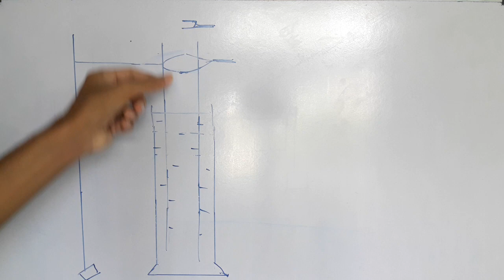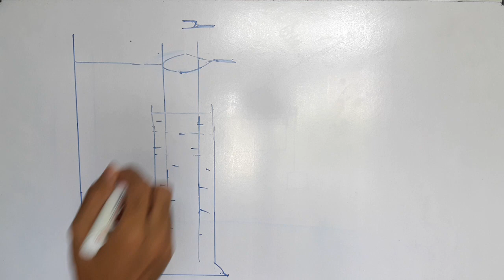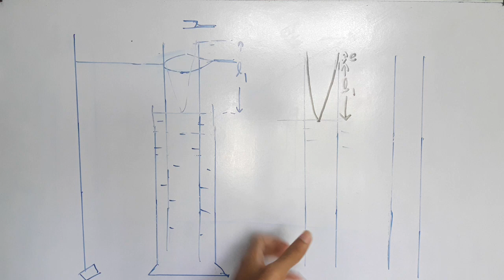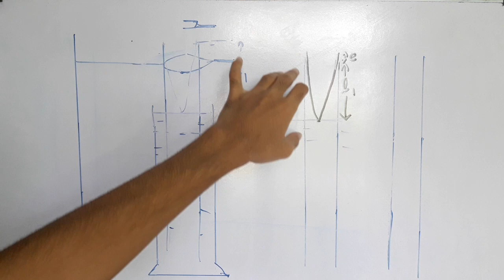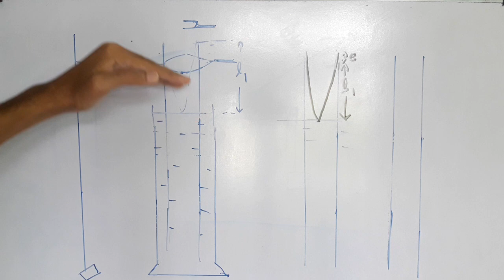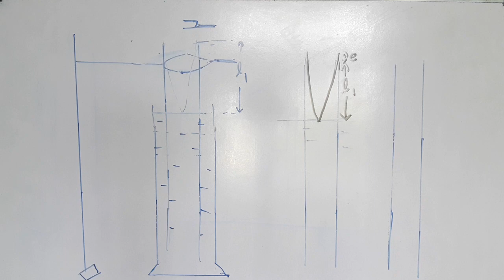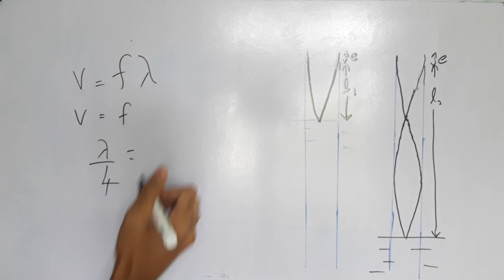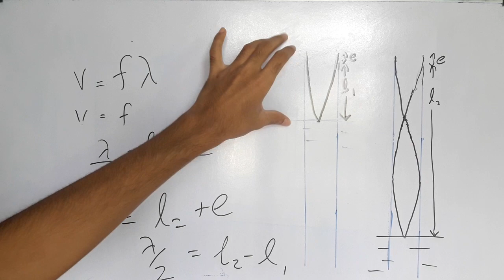Sri Lanka GCE A/L Physics Experiment 19 | Determination of the Velocity of Sound in Tamil | part 1